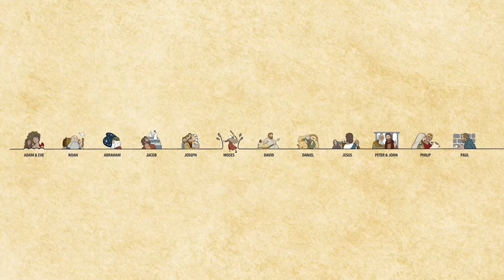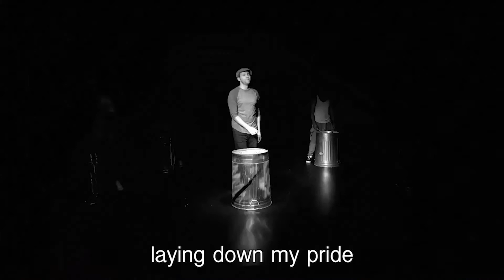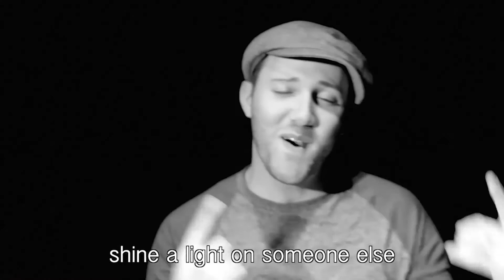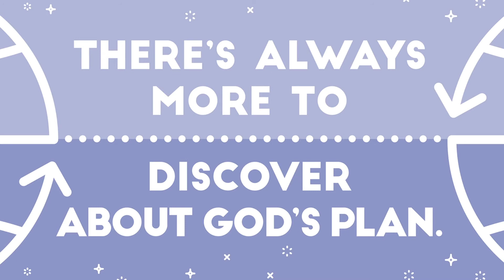April 26, 2020: Elementary Worship